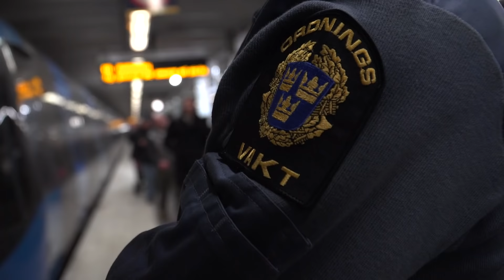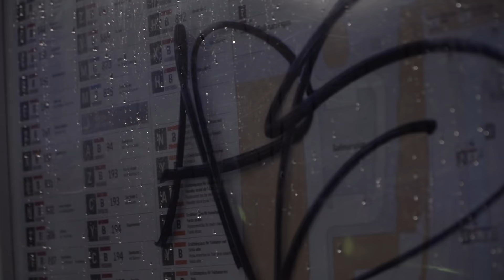Tunnelbanan - Parodi 2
Adressen är:
RandomMakingMovies
Splay AB
Malmskillnadsgatan 32
111 51 Stockholm